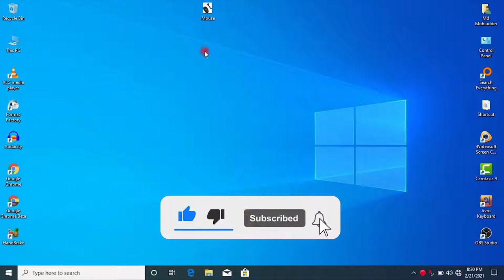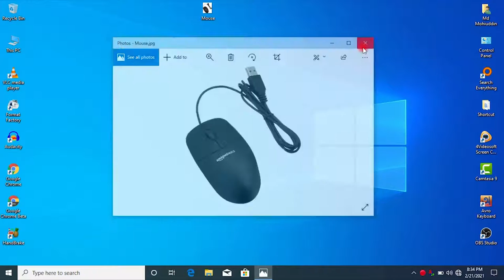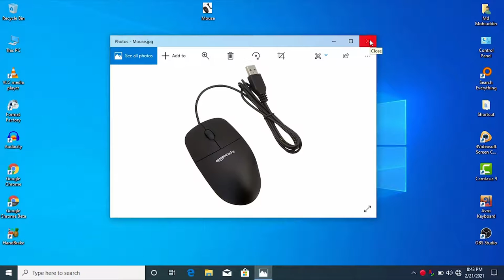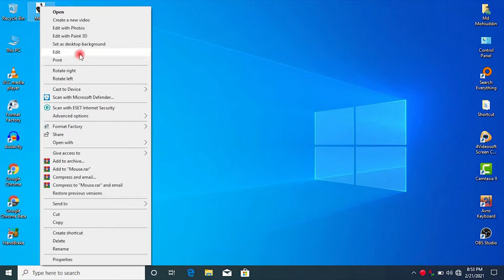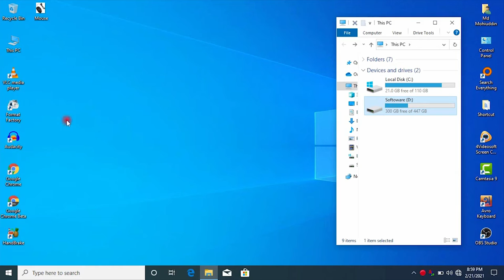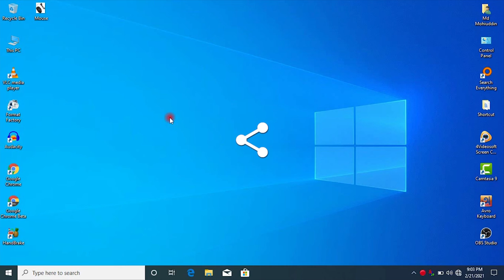How To Use Computer Mouse A To Z - Mouse Introduction